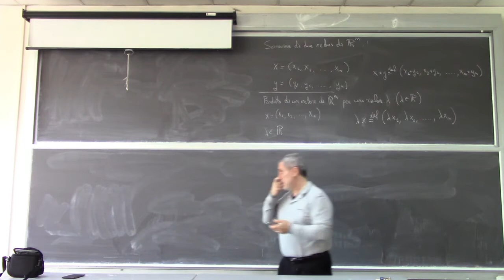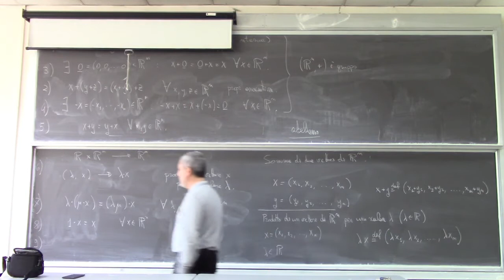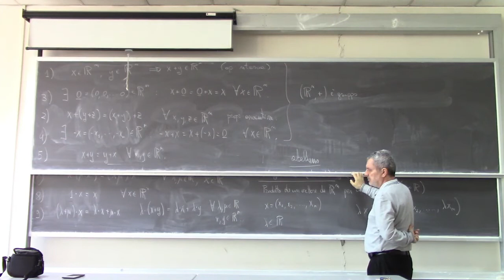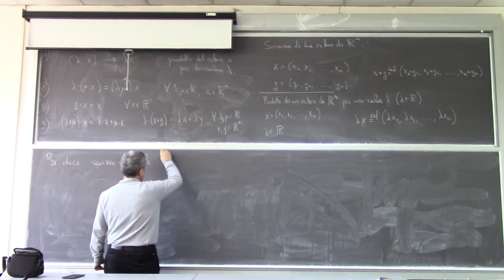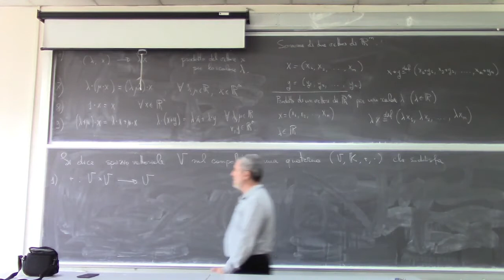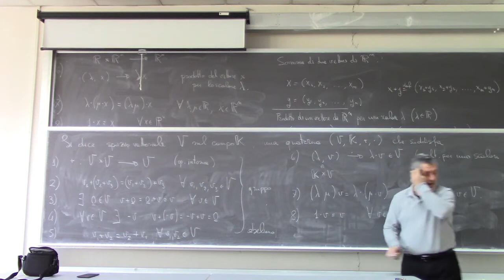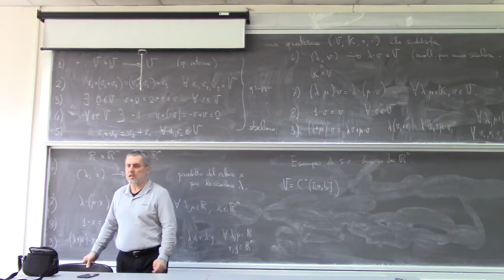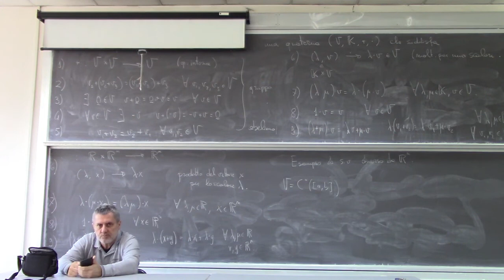Analisi Matematica 2 Lezioni Complete Università 2